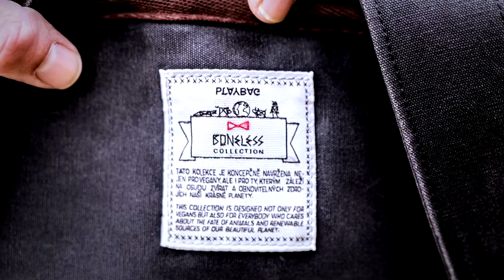Batoh Sakal od PLAYBAG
Bavlněný batoh Sakal - příbuzný Lainy - svou konstrukcí poskytne útočiště všem věcem, bez kterých se během dne neobejdete. Stane se Vaším společníkem do práce, na vycházky, za zábavou.
Batoh je opatřen oboustranně otevíratelným zipem. Uvnitř batohu jsou k dispozici 3 volné kapsy. Kovovými vsuvkami na popruzích přes ramena změníte nastavení jejich délky dle potřeby. U tohoto batohu jsou ramenní popruhy zpevněné stejnou látkou, z jaké je ušitý celý batoh.
Tato kolekce je navržena nejen pro vegany, ale i pro ty, kterým záleží na osudu zvířat a obnovitelných zdrojích naší krásné planety.